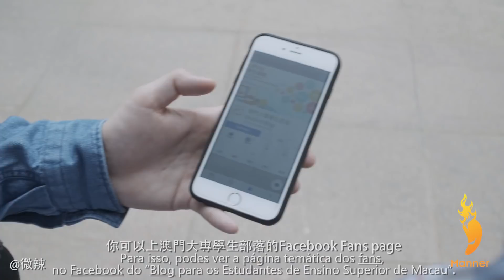【微辣Manner】點樣令大學生活過得更精彩？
更多精彩請關注►►